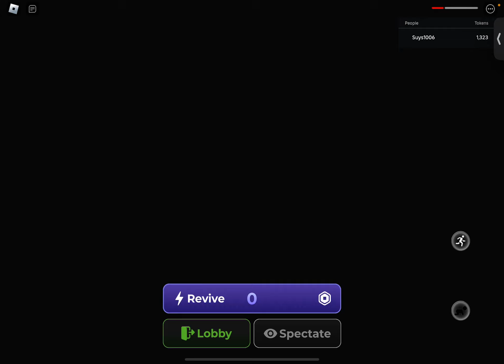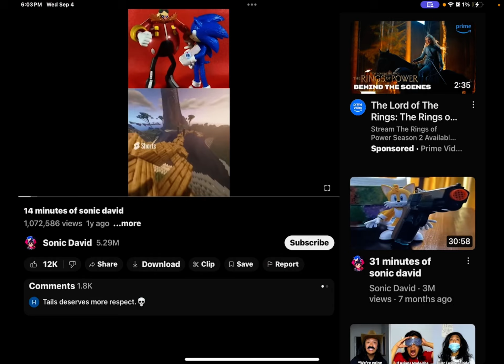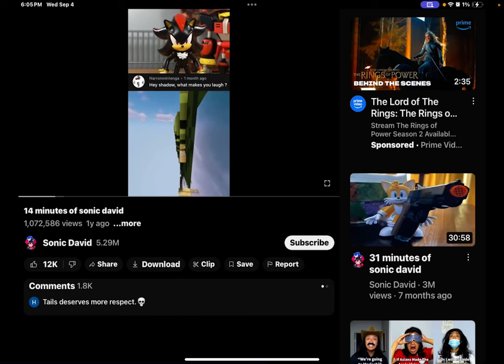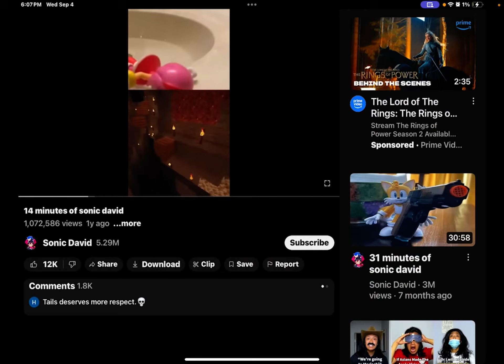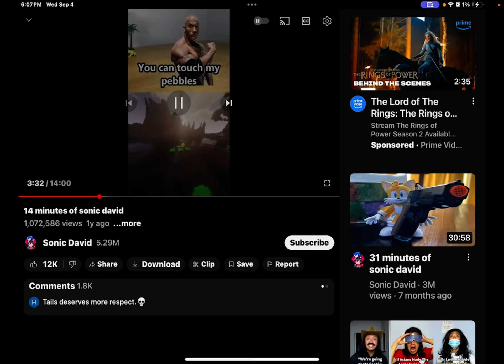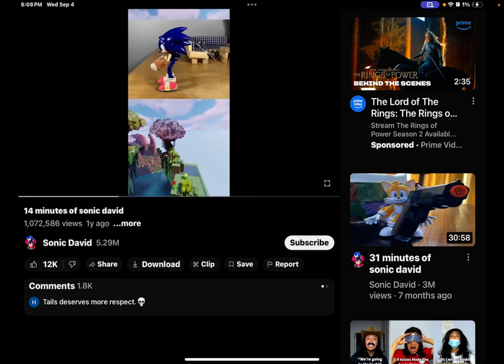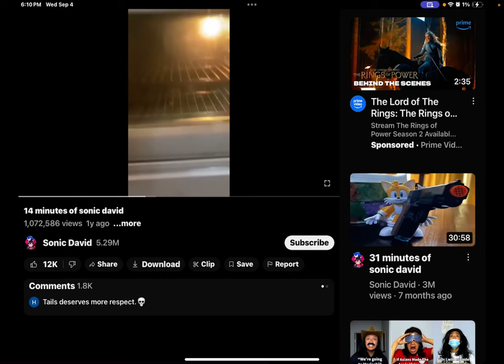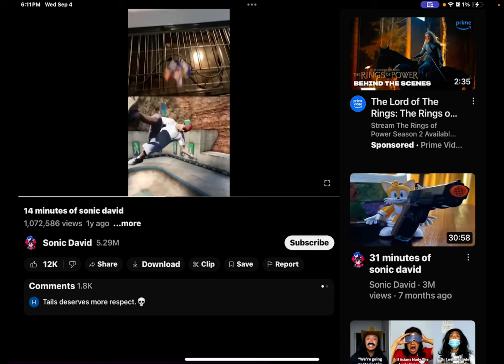This is not a good pizza party ￼